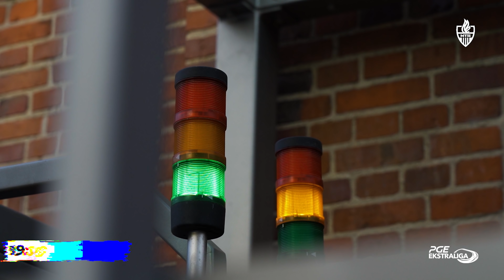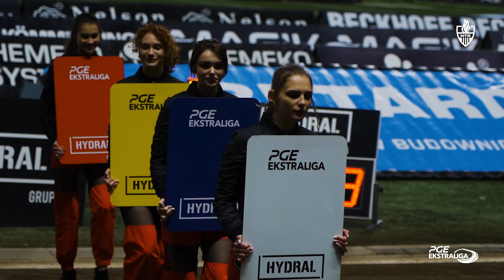MUSIMY WALCZYĆ! KULISY MECZU BEATRD SPARTA WROCŁAW - FOGO UNIA LESZNO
Wynik na styku do samego końca, walka do ostatniego biegu, upadki, defekty. W meczu z Unią Leszno działo się naprawdę sporo, podobnie było za kulisami tego spotkania. Zobaczcie jak od kuchni wyglądało spotkanie trzeciej rundy PGEEkstraliga WROLES.